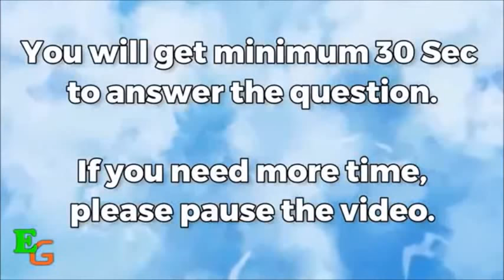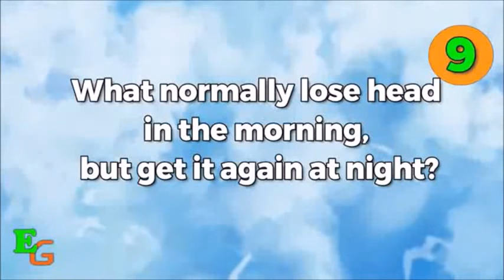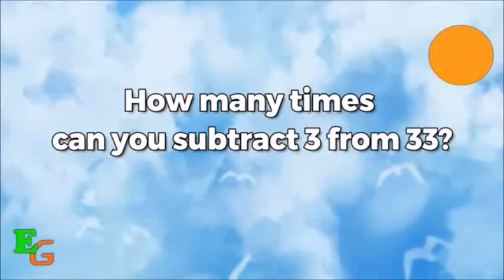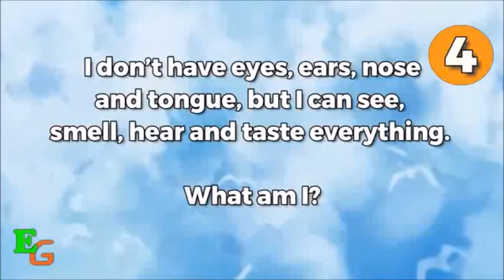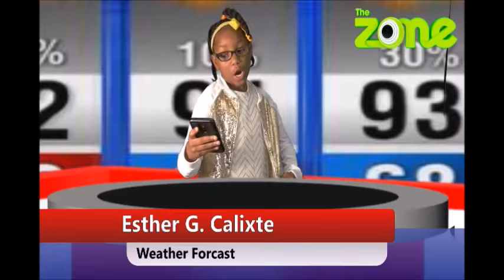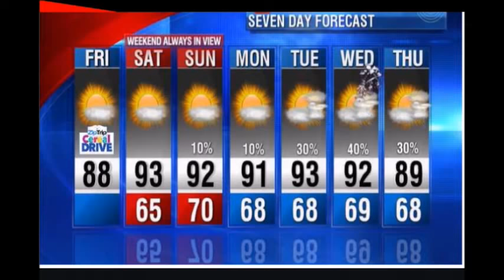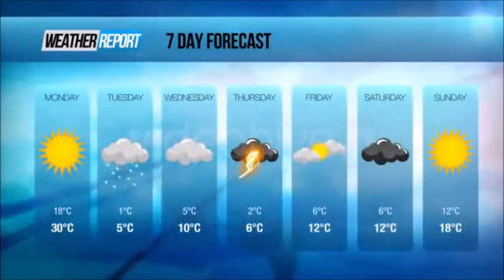Soraya Presume Calixte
Community TV Show